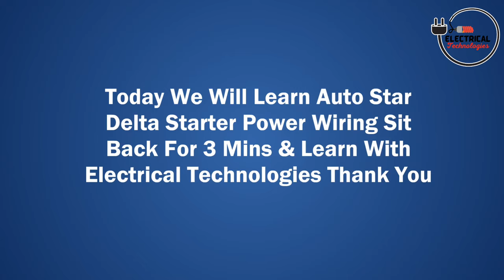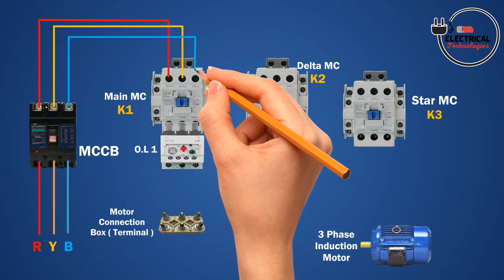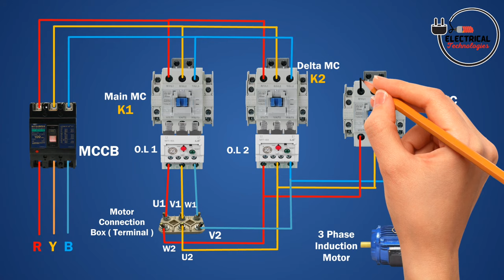Star Delta Starter Power Wiring Diagram | 3 Phase Motor Star Delta Power Connection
Welcome To @ElectricalTechnologies
Today we learn star delta starter power wiring with details in just 3 mins..

A star delta starter is the most commonly used method for the starting of a 3 phase induction motor. In star delta starting an induction motor is connected in through a star connection throughout the starting period. Then once the motor reaches the required speed, the motor is connected in through a delta connection.

star delta
3 phase motor connection
3 phase motor star delta starter power wiring